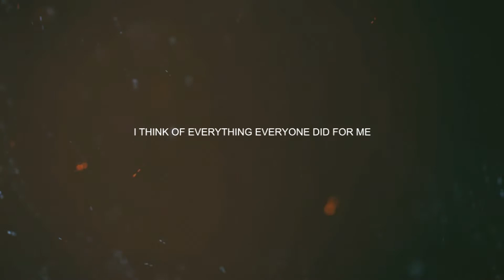I swear I lived [+18yo]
Well, yeah, yesterday was my 18th birthday, a pretty important day hahaha
I thought about this video for a looong time and I really like it. It's my way to say thank you to all the people who were by my side in all these years, I'm so lucky to have them.

Hope you like this video (as much as I do) c:
Lucia